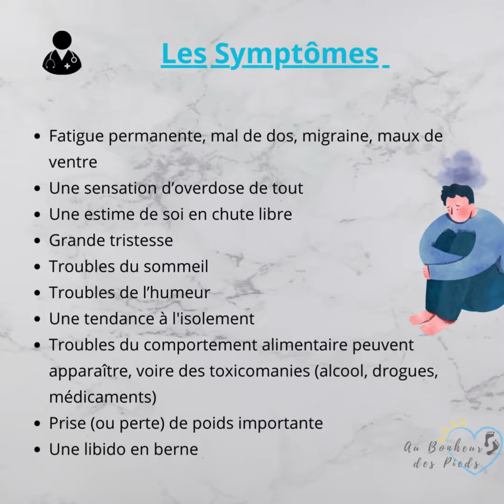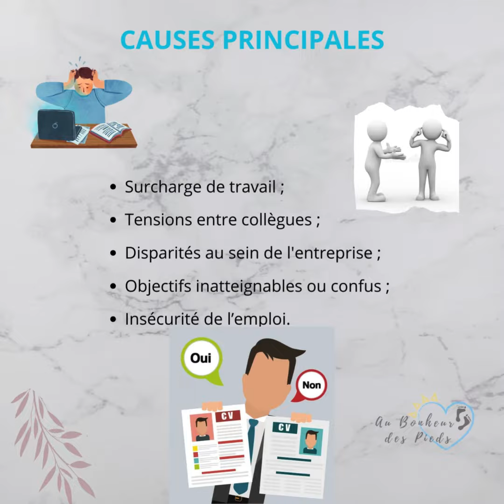Epuisement personnel et professionnel / réflexologie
La réflexologie a une action bénéfique sur tout épuisement personnel et/ou professionnel